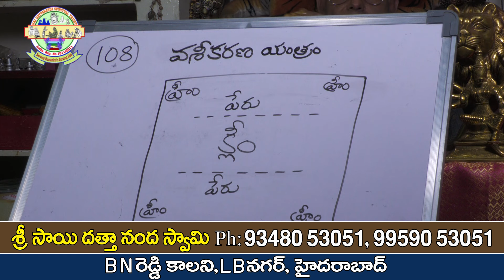పేరుతో వశీకరణ విధానం | Vashikarana With Name | Sai Datta Nanda Swamy | Parishkara Margam